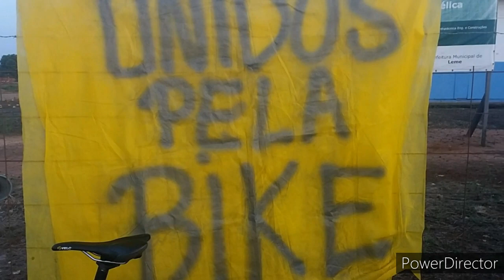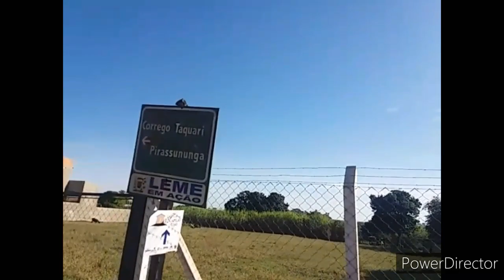PEDAL SOLIDÁRIO COM O GRUPO UNIDOS PELA BIKE - Leme/SP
Campanha do agasalho 2020.